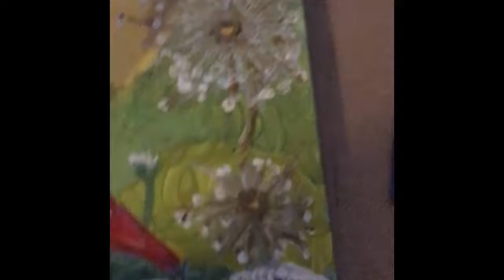Christina Habermas FFF 2016